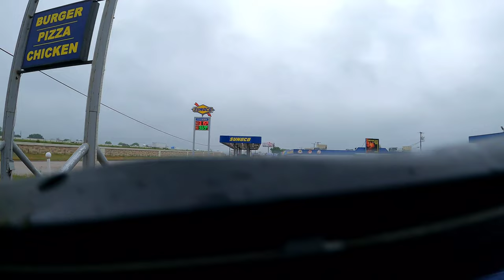2023-04-26 Texas & Oklahoma